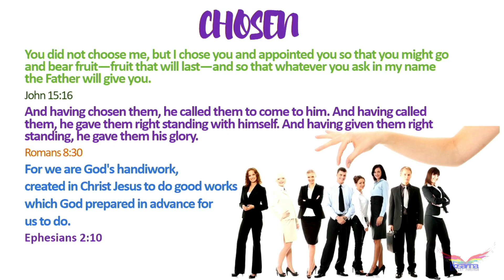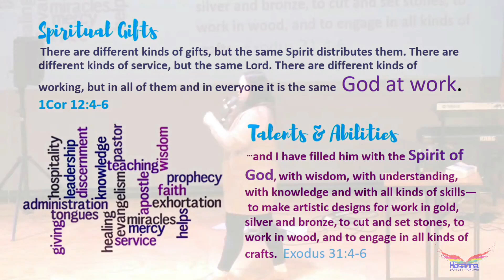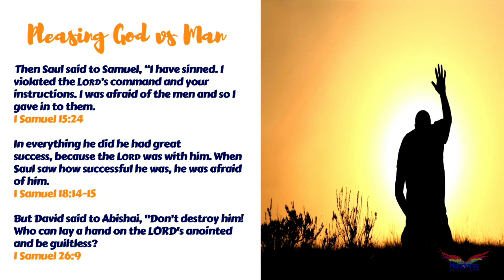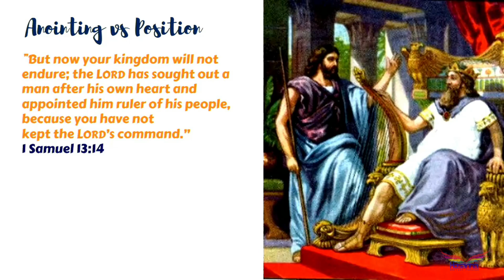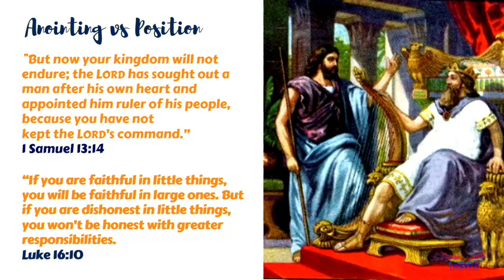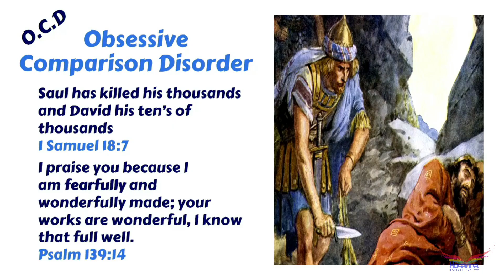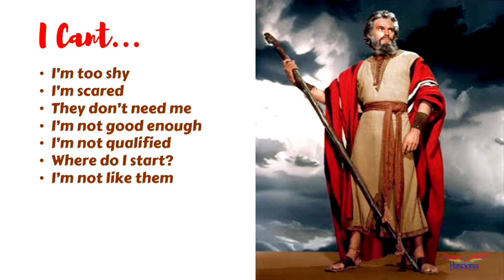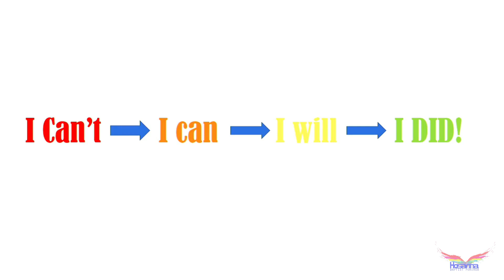Empowering Point (Jessica Hor) | Hosanna Porirua